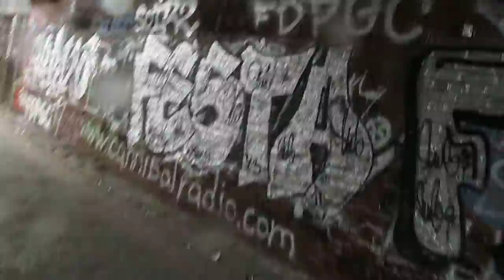London street Art... summer...Brick lane .. Hoxton.